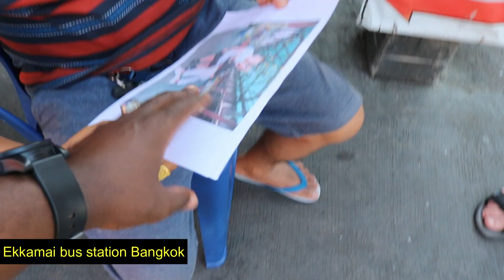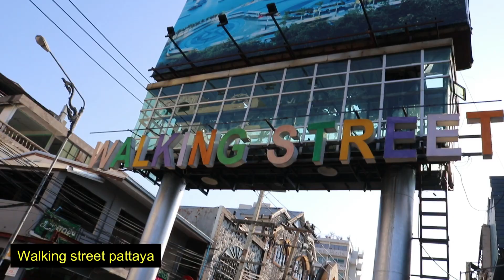Dee mwango and JB( boyfriend)- looking for them in pattaya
we  travelled from bangkok the capital city of Thailand for pattaya city to meet with @JbAdventures143 .
in part 1 i failed to meet them, lets wait for part 2, don,t miss the magic we used to meet them.